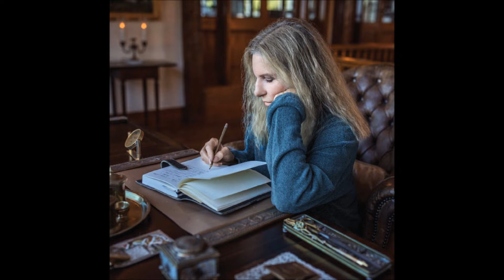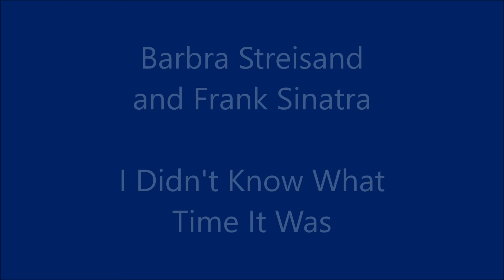I Didn't Know What Time It Was. Barbra Streisand & Frank Sinatra ( version swing)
A classic Rodgers and Hart showtune from the late 1930s. It was included in the 1957 Frank Sinatra film PAL JOEY. even though it was not from that musical. Nelson Riddle's arrangement included two styles. A very slow ballad-like intro followed by an uptempo-swing in the second half.
I always wondered if Sinatra ever recorded this song as a ballad during his Columbia years.